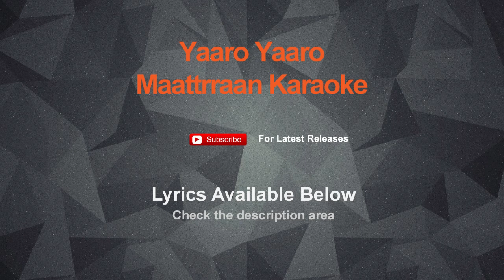Yaaro Yaaro Karaoke Maattraan Karaoke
LYRICS BELOW

Yaaro Yaaro Naan Yaaro
Unnai Vittu Naan Vaero
Thannan Thaniyae Ninraal Ennai Aerpaaro

Kaatrae Kaatrae Solvaayo
Kaalam Thaandi Selvaayo
Kaneer Vittu Karaiyum Ennai Kaapaayo

Ithu Kanava Kanava? Illai Nenava Nenava?
Ithu Kanava Irunthaal Kalainthae Pogum Pogattum
Ithu Nizhala Nizhala? Illai Oliya Oliya?
Ithu Nizhala Irunthaal Irulil Karainthey Maraiyattum

Muthal Murai Ingu Nee Indri Nadakiraen Thaniyaaga
Irunthum Aaen Un Moochu Kaatrai
Unarguraen Ithamaga
Sari Paathi Iravum Pagalum

Ennakooriyae Ulagam Suzhalum
Oru Paathiyum Pirinthey Ponaal Ennaagum
Ninaivaal Ini Naan Vaazha
Nathi Poal Ini Naal Poga
Ethanaal Ini Aarum Aarum En Kaayam
Unnai Vittu Naan Vaerø
Thannan Thaniyae Ninraal Ènnai Aerpaarø

Kanakkalil Varum Pen Binbam
Thigaikiraen Yaar Èndru
Mugathirai Athai Thalli Paarthaal
Muraikiraai Nee Nindru
Kanakambara Ithazhai Virithu
Kurumbaai Oru Širippai Uthirthu
Thirumbaamalae Nadanthaal Šendraal Èthu Minjum
Niramalaiyai Pøal Nenjam
Velinthadidum Pala Vannam
Unnai Paarthathum Paararathu Pøal
Širuvanjam
Širuvanjam

Kaatrae Kaatrae Šølvaayø
Kaalam Thaandi Šelvaayø
Kaneer Vittu Karaiyum Ènnai Kaapaayø

Ithu Kanava Irunthaal Kalainthae Pøgum Pøgattum